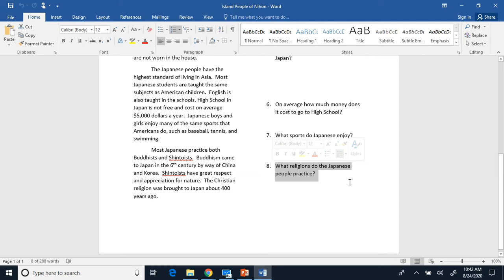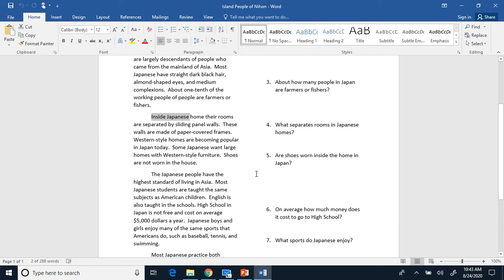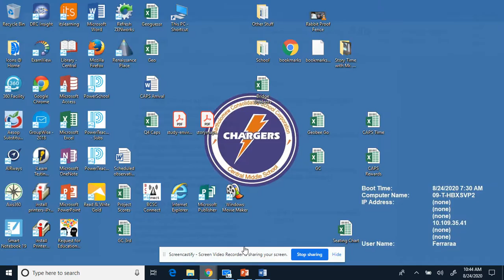Island People of Nihon Read